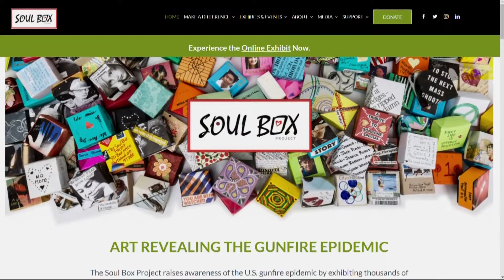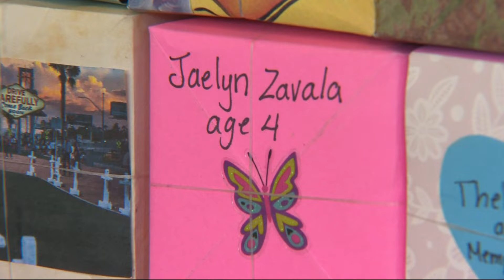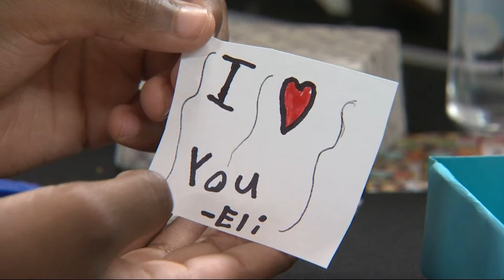Portland nonprofit uses origami exhibit to show impact of gun violence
The Soul Box Project's art exhibit in Old Town features 40,000 origami boxes, each one representing a victim of gun violence in the U.S. this year.